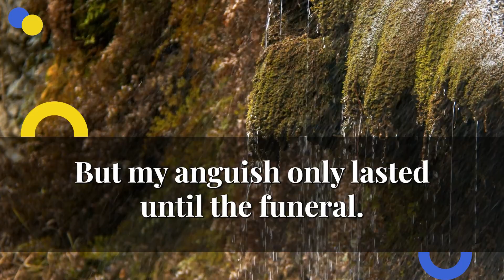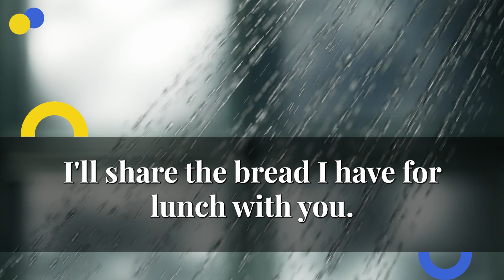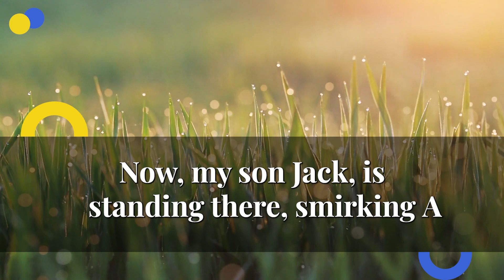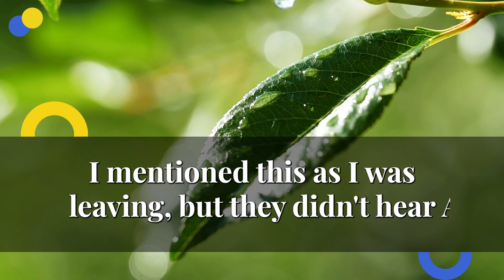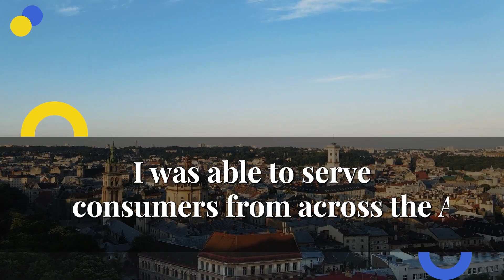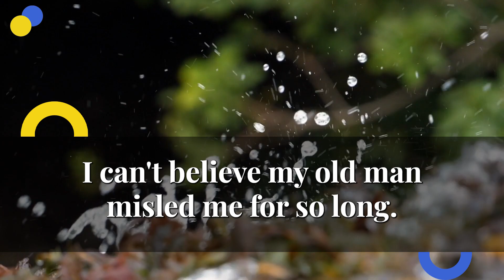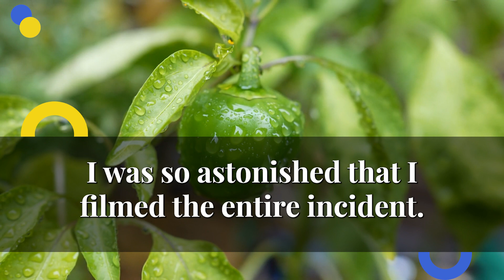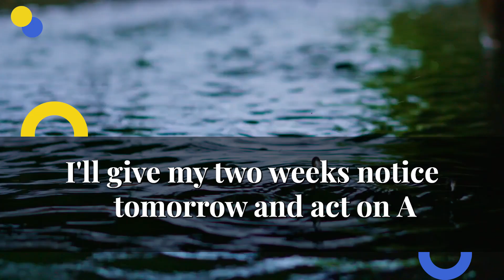My Son And His In-Laws’ Disrespectful Treatment Of Me For Being ‘Jobless’ At Dinner And The Secret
This is the story of how my son and his in-laws treated me disrespectfully at dinner because I was "jobless". Watch till the end to find out the shocking secret behind their behavior. Don't miss this eye-opening video about family dynamics and societal pressures.
We eagerly await your comments to hear your thoughts.